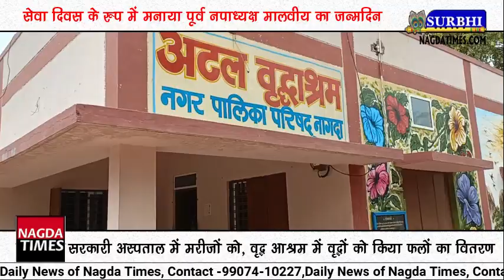सेवा दिवस के रुप में मनाया पूर्व नपाध्यक्ष मालवीय का जन्मदिन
NAGDATIMES.COM